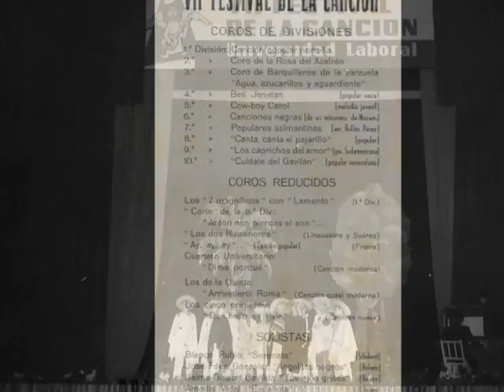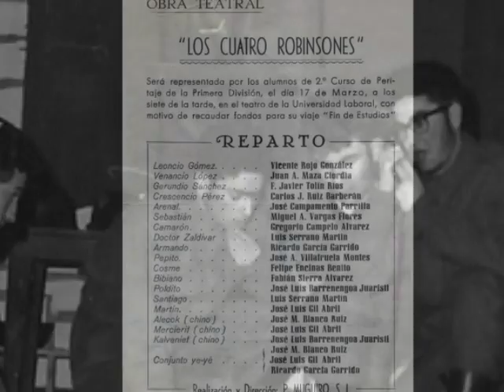Universidad Laboral de Gijón-Festivales en el Teatro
Actuaciones en el Teatro de la Universidad Laboral de Gijón, protagonizadas por los alumnos